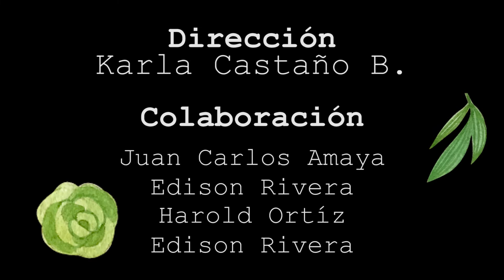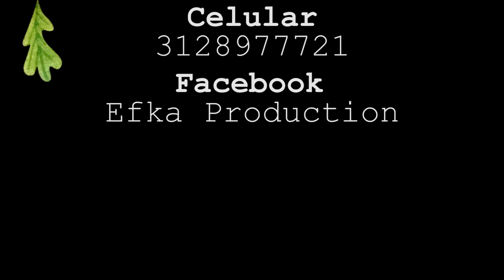Documental Alimentos Vitale "Lo que se hace con pasión, queda bien hecho"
Juan Carlos Amaya, Edison Pulido, Harold Ortíz, Edison Rivera, son 4 jóvenes que residen en el municipio de Honda Tolima y el Corregimiento de Puerto Bogotá. Este grupo de amigos emprendedores tienen como proyecto una micro-empresa de lácteos en crecimiento. Todo lo que han soñado lo están cumpliendo y a su vez dando muestra de que "el que quiere puede"
Estos jóvenes emprendedores requieren de personas interesadas en invertir en su sueño, ya han logrado grandes objetivos, imaginen si cuentan con mas apoyo y ayuda de la comunidad.

Contacto Alimentos Vitale
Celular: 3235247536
Contacto Efka Production:
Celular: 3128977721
Intagram: @efkaproduction